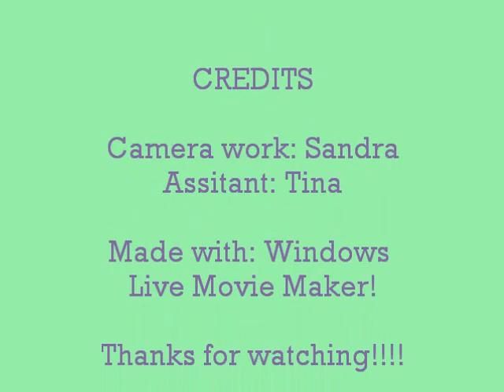2010 Foals of Serenity Oaks Farm